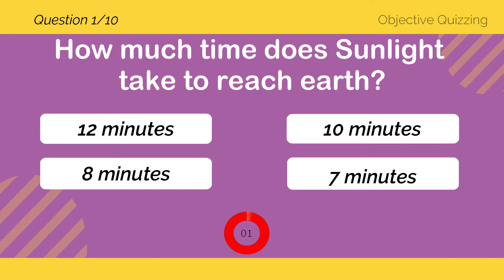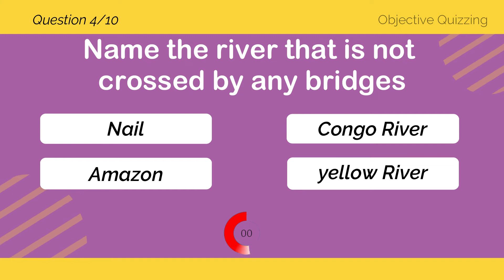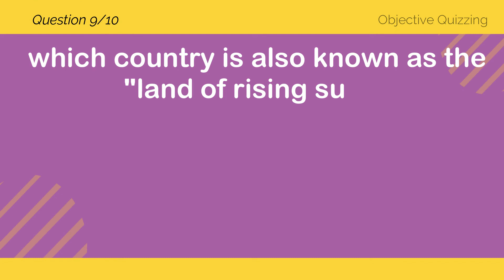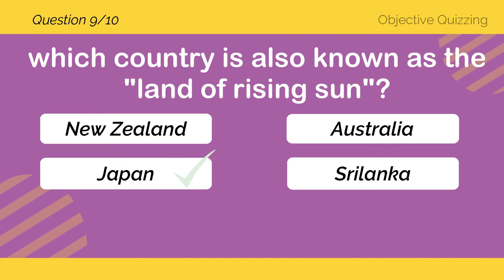Interesting General Knowledge Quiz | Trivia Quiz #3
Hello Everyone, In today's quiz, you have 10 interesting general knowledge questions, and each question has 10 seconds to answer. You can pause the video if you need more time.